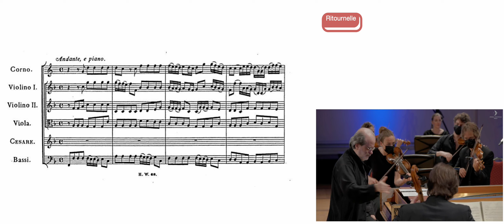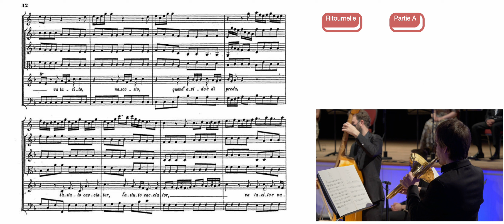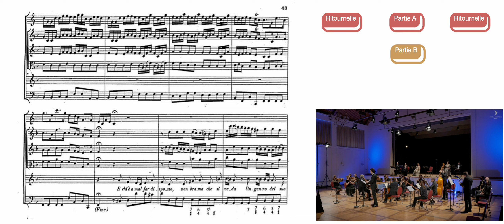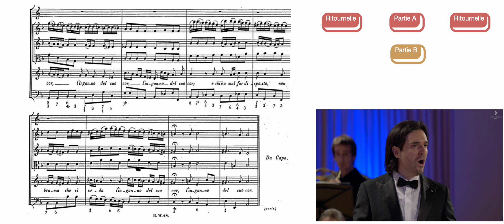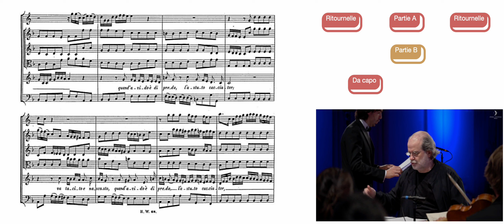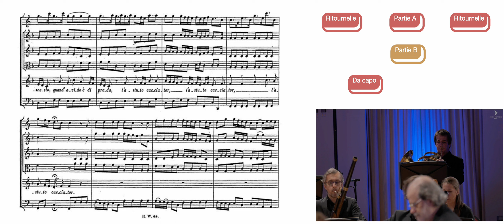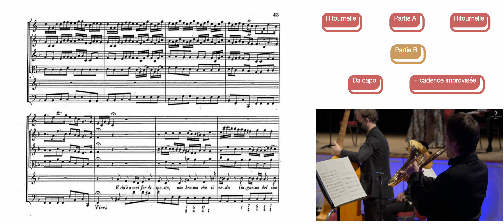PAFMV-9a, Haendel, Va tacito, e nascosto, Cesare in Egitto, cadence improvisée, C. Abromont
Version Carlo Vistoli, Andrea Marcon, cor : Alexandre Zanetta

Va tacito e nascosto,
quand'avido è di preda,
l'astuto cacciator.

E chi è mal far disposto,
non brama che si veda
l'inganno del suo cor.

Le chasseur avisé
qui veut atteindre sa proie
s'avance en cachette et en silence.

Celui qui s'apprête à faire le mal
ne souhaite pas que soit connue
la méchanceté de son cœur.